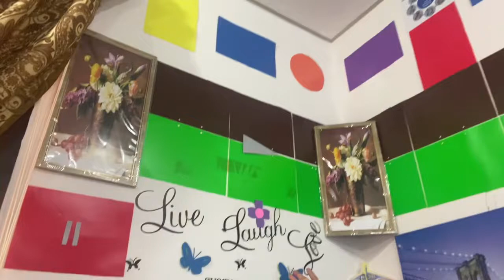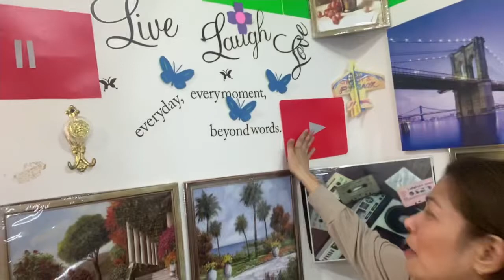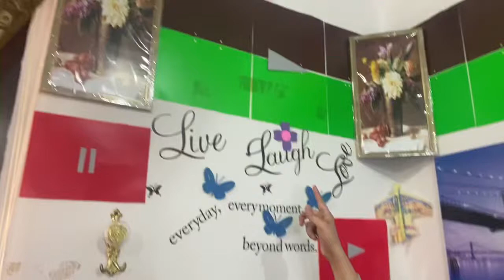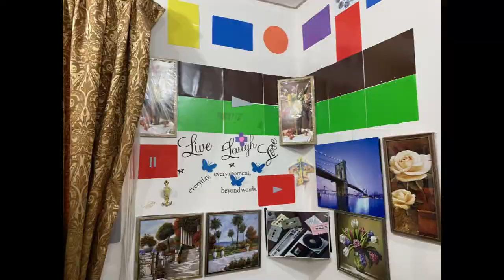MY MINI STUDIO SET UP | RIYADH 2021 | V62 | AILYN SANGALANG